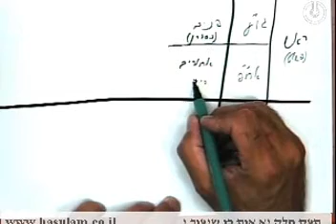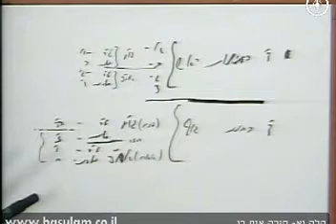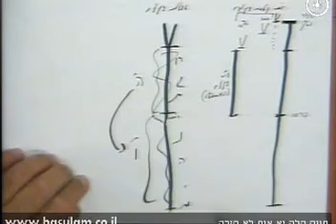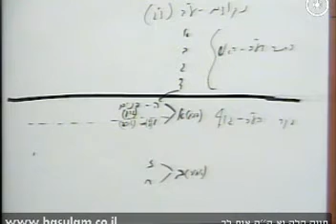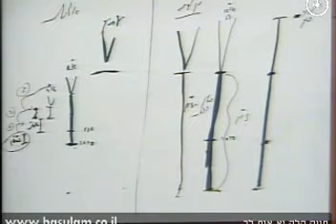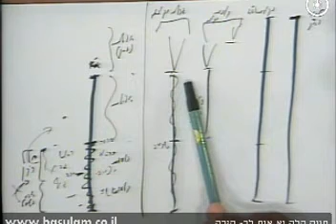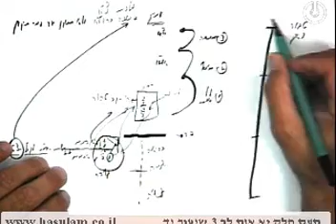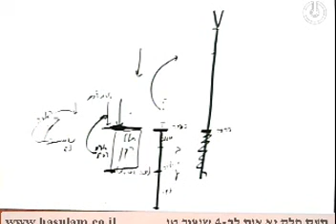תלמוד עשר הספירות חלק י"א | אור פנימי כג-לב | עיון